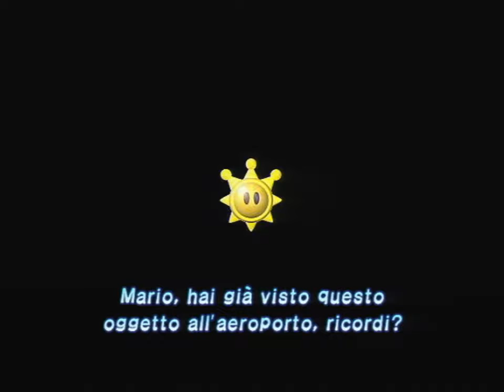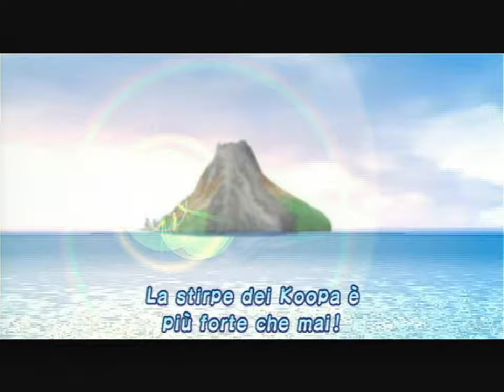Super Mario Sunshine Any% - 1:19:13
The time losses in this run are all from dumb mistakes. The rest of the run is solid. I'm confident that I can get a 1:18.